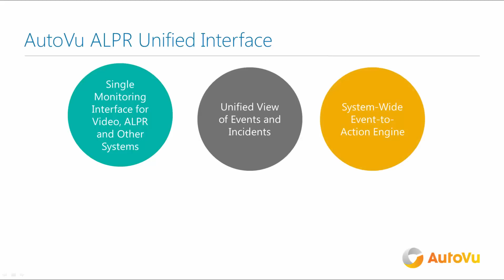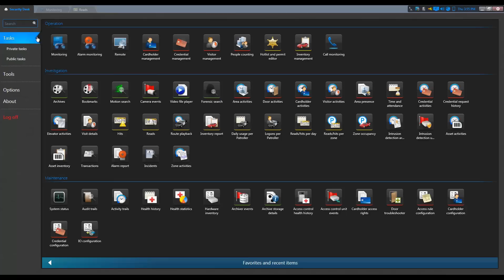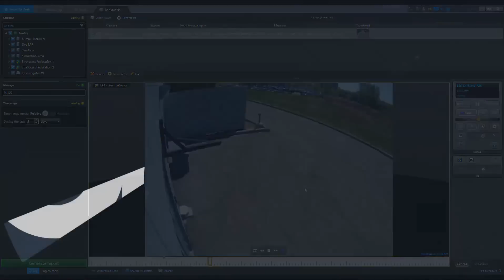Genetec - Autovu ALPR Unified Interface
AutoVu, the license plate recognition system of Security Center, is unified with video surveillance, access control and third-party systems. Using Security Center’s event-to-action mechanism, ALPR events can be associated to video surveillance camera footage, and automatically trigger security processes, such as changing camera resolution and framerate, moving a PTZ camera’s field of view, opening a vehicle gate or triggering an alarm.